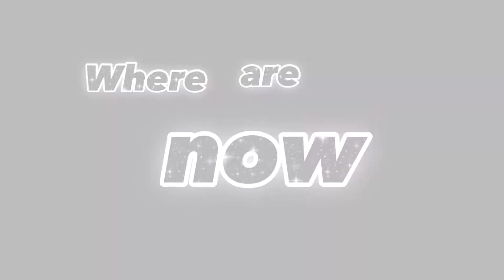Random Speededit.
I made an edit of my new character!

Do you guys like the new intro?